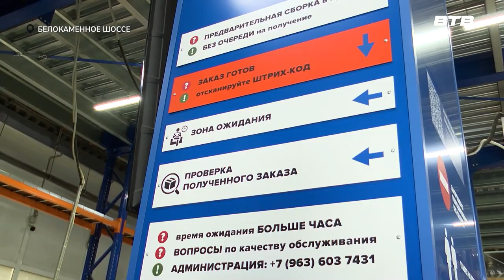РАБОЧИЙ ВИЗИТ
С рабочим визитом глава округа посетил предприятие «Сантехкомплект». Станислав Каторов прошелся по складской базе, познакомился с руководителями и оценил масштабы рабочих площадей